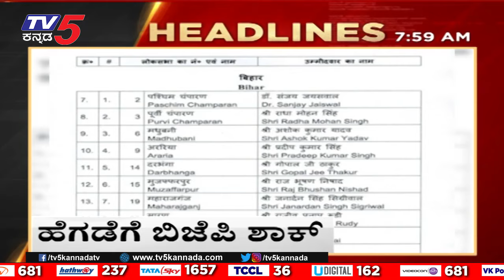8AM Headlines | TV5 Kannada Live News Update | Latest News | Breaking News